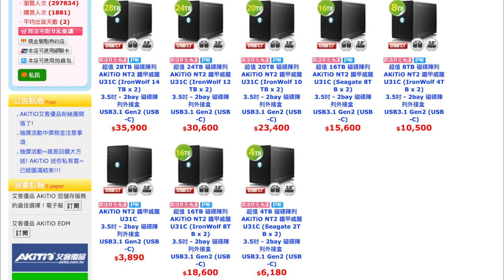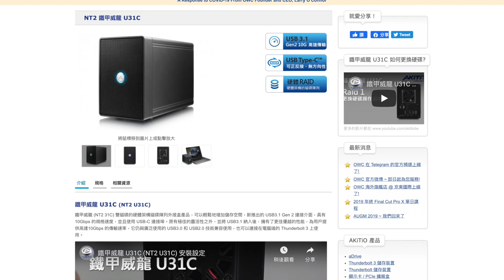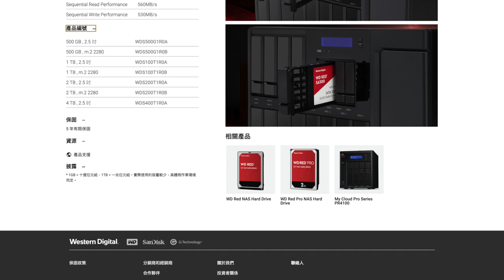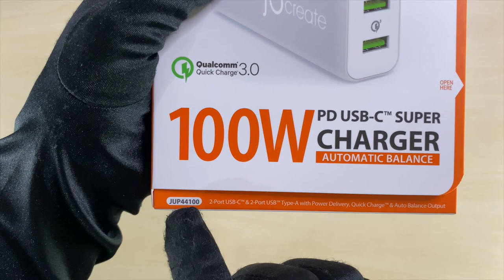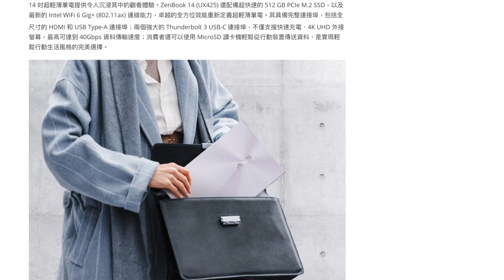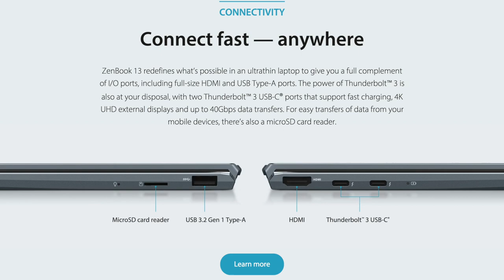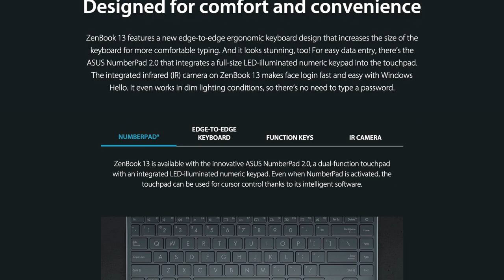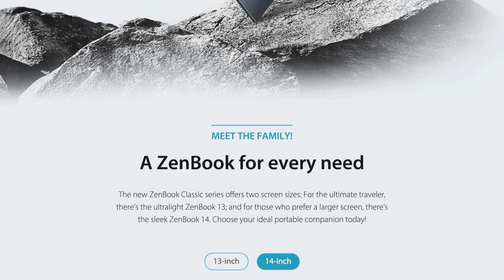【分享】ASUS ZenBook UX425、j5create JUP44100、WD SA500、ASUS ZenPower 10000 QC3.0、AKiTiO NT2 U31C｜Podcast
AKiTiO NT2 鐵甲威龍 U31C 》